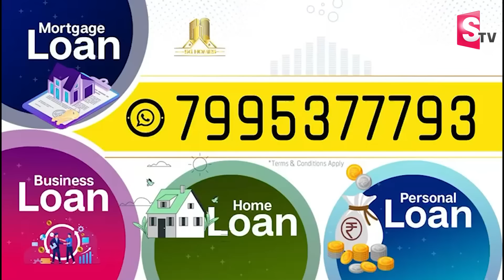AP BJP President Daggubati Purandeswari Reacts On Tadepalligudem Issue | Pawan Kalyan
Watch► AP BJP President Daggubati Purandeswari Reacts On Tadepalligudem Issue | Pawan Kalyan